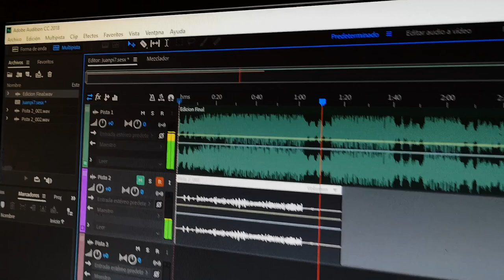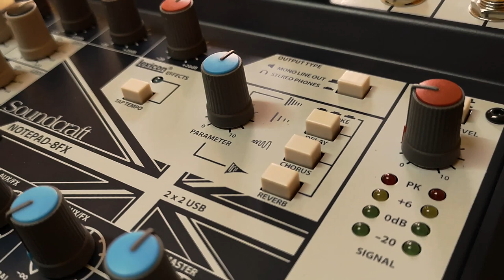Persiguiendo un Sueño (Juampi) el ab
Persiguiendo un Sueño Juan carlos Ortiz...el ab
Bolivia - Scz - Warnes - La Finca
Productor Musical:Daniel Vasquez V